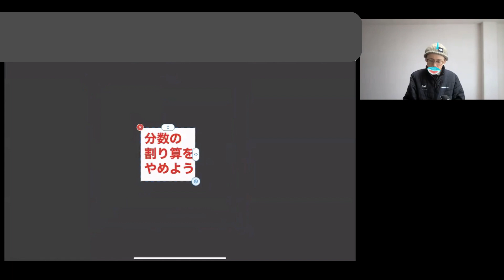「分数の割り算」は不要なことが多い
算数における速さや濃度の文章題で
「深い理解がともなっていない、形式的な割り算」をやめることをお勧めしています。
代わりにどのようなアプローチを取ったらよいのか。